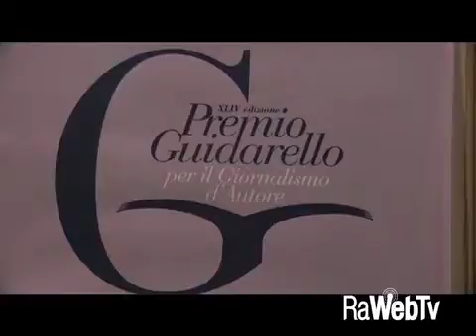Premio Guidarello 2015: fra attualità, storia, Dante e Parigi